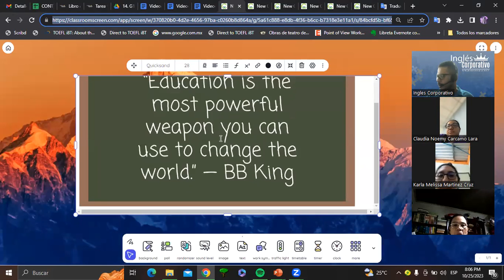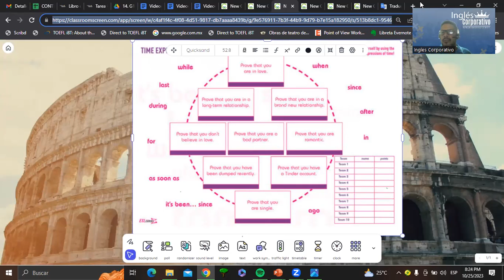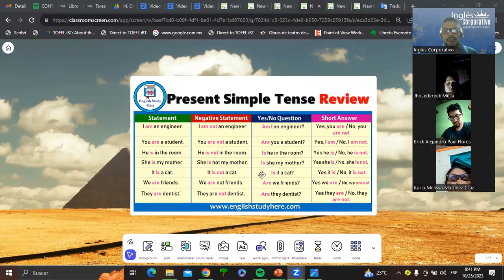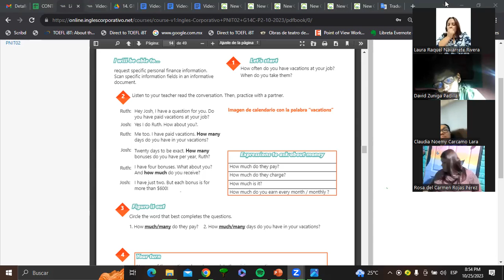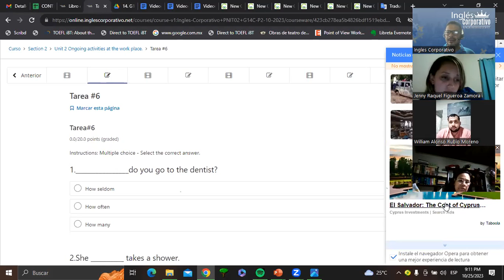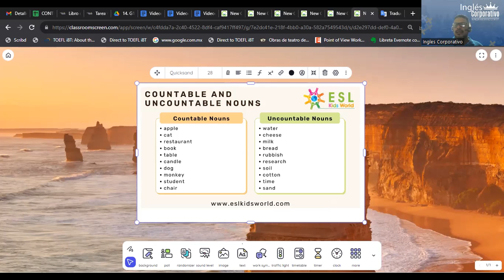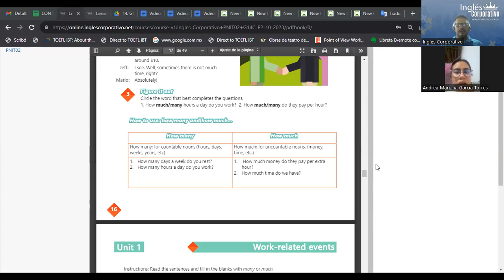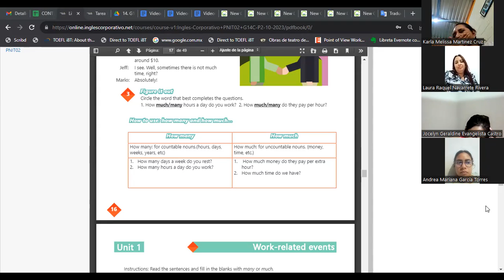SESION03-25-10-2023-IC29750-0010-2023-GARCIA- How to use how many and how much.